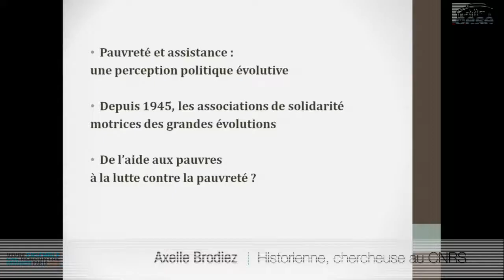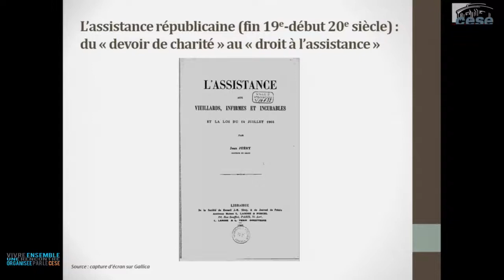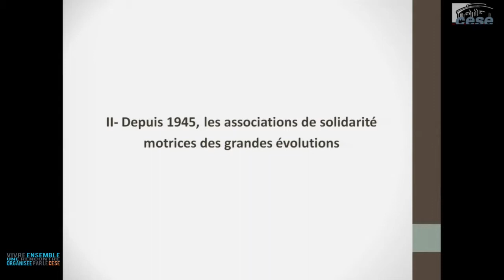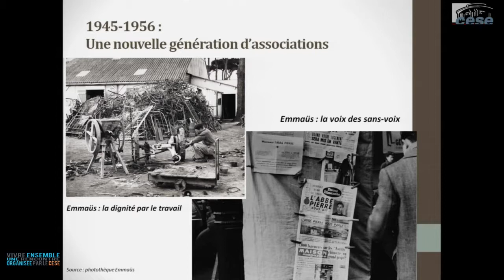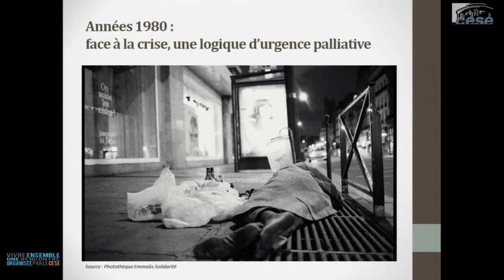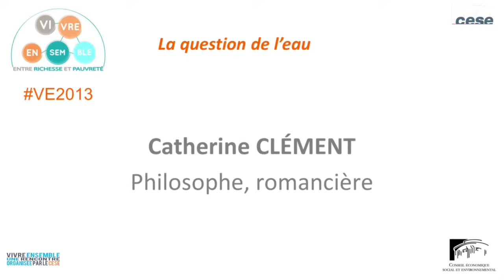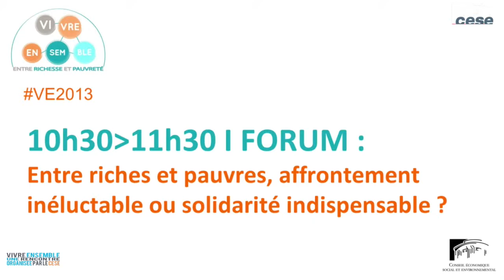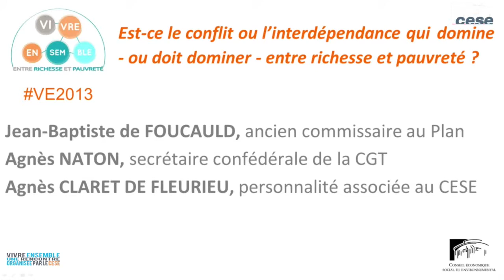Vivre Ensemble 2013 - Matinée - cese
Le Conseil économique, social et environnemental a approfondi le jeudi 5 décembre 2013 la réflexion sur le vivre ensemble pour la troisième édition du Forum du Vivre ensemble sur le thème «entre richesse et pauvreté».
Alors que les inégalités s'accroissent, qu'existent de plus en plus distantes l'une de l'autre, la France des riches et celle des autres, que cohabitent bien souvent arrogance et ignorance de l'autre, quand ce n'est pas colère et incompréhension ... par quels chemins avancer vers un changement ?

PROGRAMMME :

Exposés : richesse et pauvreté : deux évidences pas si simples
Avec les interventions de Philippe Descola, anthropologue, professeur au Collège de France et Axelle Brodiez, historienne, chercheuse au CNRS.

Forum : entre riches et pauvres, affrontement inéluctable ou solidarité indispensable ?
Avec les interventions de Jean-Baptiste de Foucauld, ancien commissaire au Plan, Patrick Braouezec, ancien député-maire de Saint-Denis, Agnès Naton, secrétaire confédérale de la CGT, Agnès Claret de Fleurieu, personnalité associée au CESE
Débats notamment avec Jacqueline Doneddu et Sophie de Menthon, membres du CESE.

Exposés : Vivre ensemble dans les déséquilibres du monde globalisé
Avec les interventions d'Amartya Sen, prix Nobel d'économie, entretien vidéo exclusif, Esther Duflo, économiste, professeur au MIT (Massachusetts Institute of Technology) entretien vidéo exclusif, et Alain Renaut, professeur de philosophie politique et d'éthique à Paris IV-Sorbonne
Débats notamment avec Jacqueline Doneddu, membre du CESE.

Exposés : disparités, inégalités, cohésion sociale : une France, ou deux, ou plus encore ?
Avec les interventions de Patrick Savidan,professeur de philosophie sociale et politique à l'université de Poitiers, Monique Pinçon-Charlot, sociologue, chercheuse au CNRS, et Philippe Da Costa, administrateur de la Croix Rouge, conseiller du CESE
Animation : Didier Pourquery, rédacteur en chef adjoint du journal Le Monde.

Forum : comment vivre ensemble quand les inégalités s'accroissent ?
Avec les interventions de Marie-Aleth Grard, vice-présidente d'ATD quart Monde, conseillère du CESE, Roger Sue, sociologue, professeur à l'Université Paris-Descartes et Eric Molinié, conseiller du président d'EDF.

Dialogue des générations : Quelle est votre richesse ?
Avec les interventions de collégiens, lycéens et étudiants et Natalie Nougayrède, directrice du journal Le Monde, Anne Muxel, sociologue, chercheuse au CNRS, CEVIPOF, Cynthia Fleury, philosophe, American University of Paris, Gérard Garouste, peintre, fondateur de l'association La Source, Antoine Dulin, délégué national des Scouts et guides de France, conseiller CESE et Christian Nibourel, président d'Accenture.